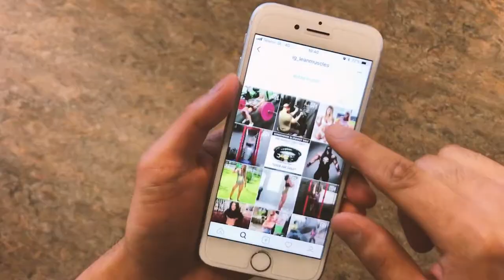Strong is the new skinny! Or is it? - introduktionsfilm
En introduktionsfilm till arbetsområdet Strong is the new skinny! Or is it? i Malmö delar, Malmö stads digitala lärplattform.